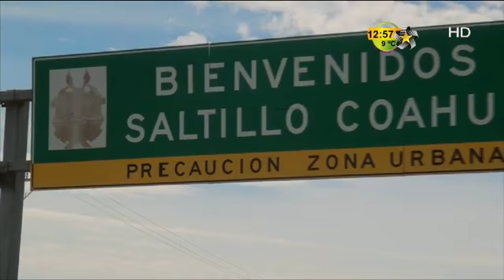El Piloto platica de su cita